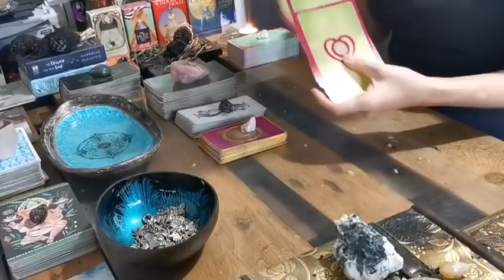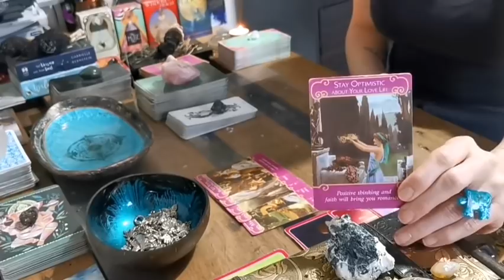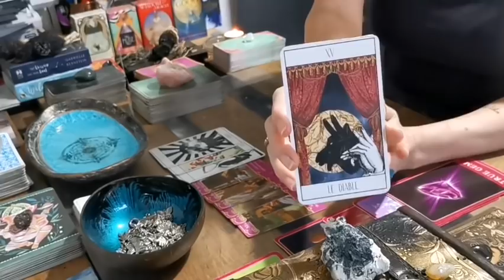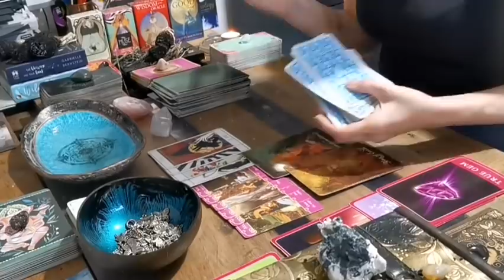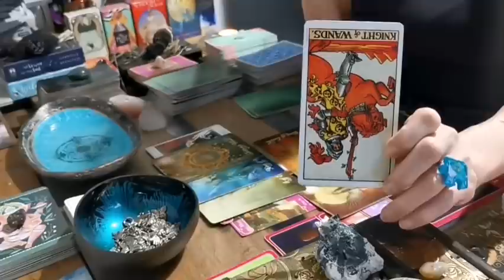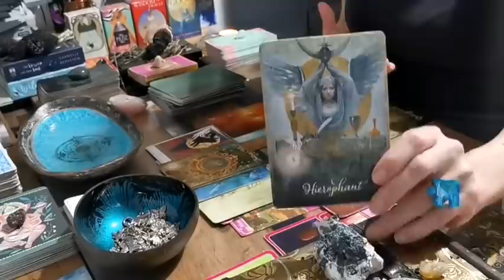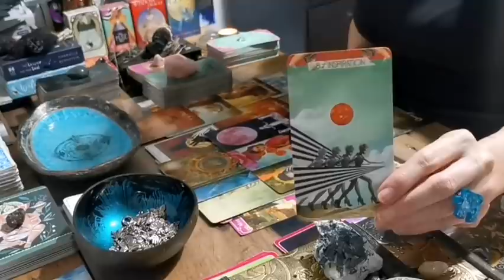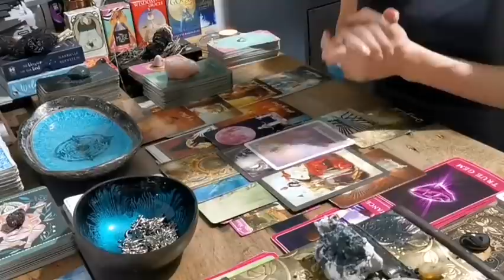VIRGO - "MESSAGE IN THE SILENCE! THEY CAN'T FIGHT THIS HIGHER LOVE!!!" TWIN FLAME APRIL 2021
*** 👀👀 ALL READINGS ARE FREE! I WILL NEVER ASK YOU FOR MONEY!! FREE TO ENTER AND FREE TO THE WINNER!!  NEVER GIVE SCAMMERS ANY MONEY!! EVER!! YOU WILL KNOW IF IT IS REALLY ME MESSAGING YOU BY THE VERIFICATION TICK NEXT TO MY CHANNEL NAME & THE LARGE SUBSCRIBER COUNT. BABA JOLIE GUIDED MESSAGES TAKES NO RESPONSIBILITY FOR YOUR PERSONAL ACTIONS. KEEP SAFE & KEEP YOUR MONEY SAFE!! 👀👀 ***